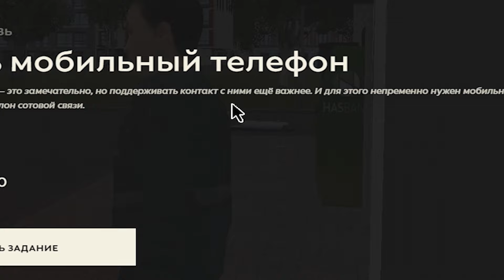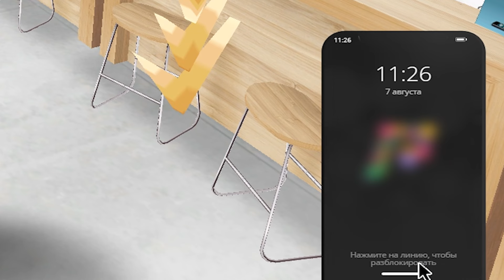ԽՈՊԱՆՉԻ ՍԵՐՈԺԸ ՌՈՒՍԱՍՏԱՆՈՒՄ - 1 ՕՐ! | RADMIR RP 10 (HASSLE ONLINE)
► ԳՐԻՐ ԽԱՂԻ ՄԵՋ ԻՄ ՊՐՈՄՈԿՈԴԸ (/pcode) 10րդ ՍԵՐՎԵՐՈՒՄ: matarik
ԵՎ ՍՏԱՑԻՐ ԼԻՔԸ ԲՈՆՈՒՍՆԵՐ 🎁